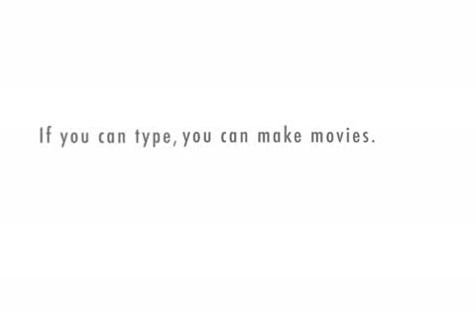SimYard Today - Episode 31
Eric Dukes talks with Yawgmoth, a new permit holder in SimYard.